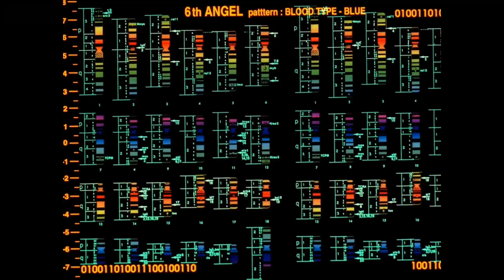Neon Genesis Evangelion - A Cruel Angel's Thesis [Alto Sax Cover]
Yeah i bet after this opening that the anime is very joyful and beautiful. I certainly don't fall into any existential crisis

Song Title: A Cruel Angels Thesis -  Yoko Takahashi